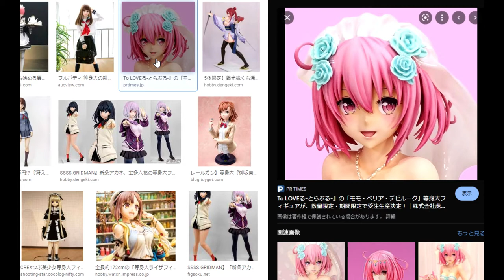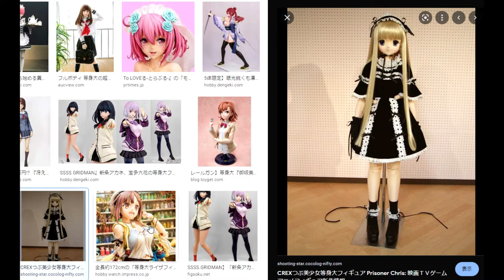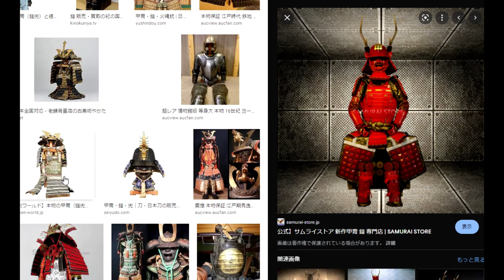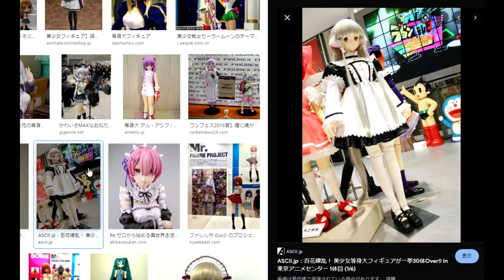【隠居TV】等身大「美少女フィギュア」はなぜ売れる？